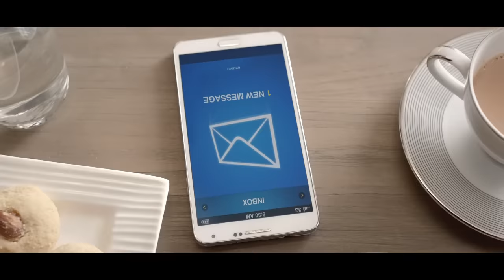Bajaj Electricals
It’s time to bid your summer blues goodbye, for the best of the best is here.

Bajaj Electricals Limited, a trusted Indian company is a part of the “Bajaj Group”. Bajaj Electricals business is spread across – Consumer Products (Appliances, Fans, Lighting), Exports, Luminaires and EPC (Illumination, Transmission Towers and Power Distribution). The company also has a presence in the hi-end range of appliances with the brands like Platini and Morphy Richards in India.